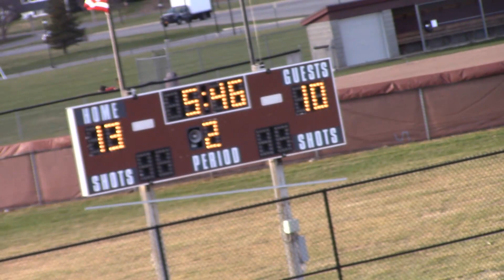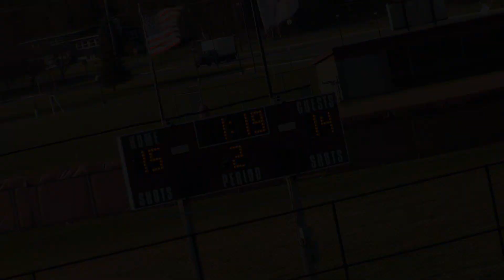SUNY Potsdam Women's Lacrosse vs. Oneonta - April 19, 2016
Watch highlights of Women's Lacrosse's first win ever over Oneonta 15-14 in overtime.